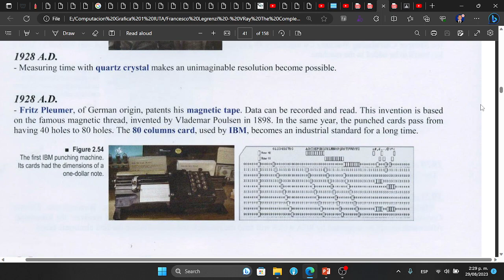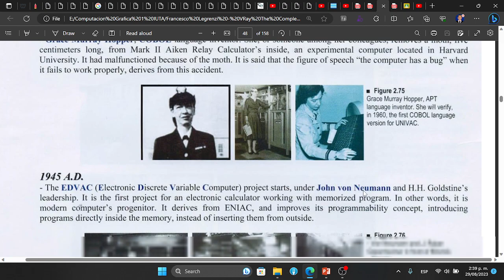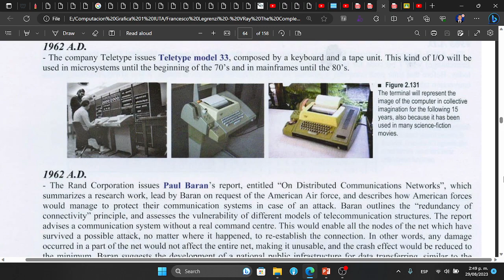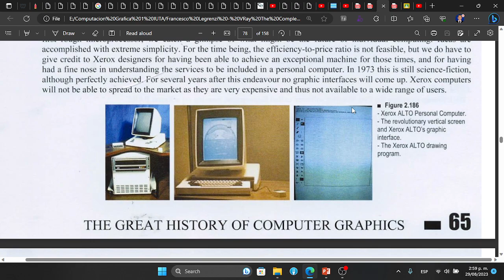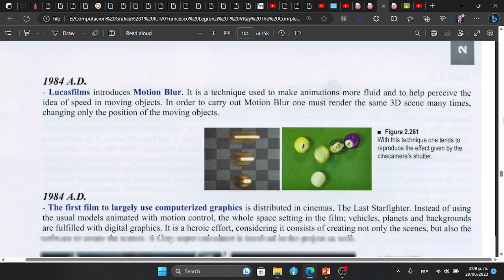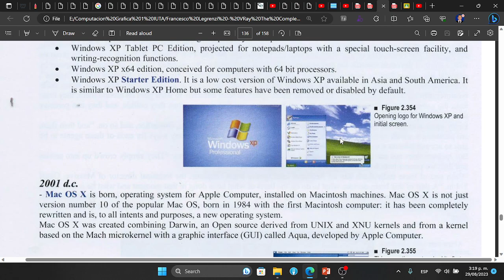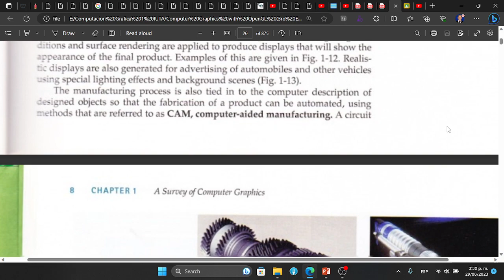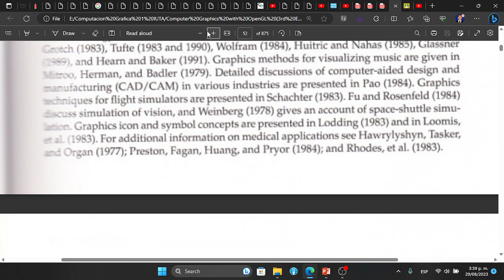Computación Gráfica - Semana 1 Clase 1 (parte 2/2) - Convenio LUZ-IUTA Agosto/Septiembre 2023